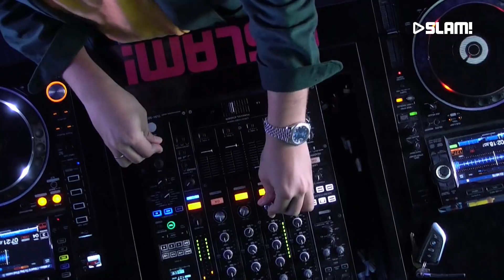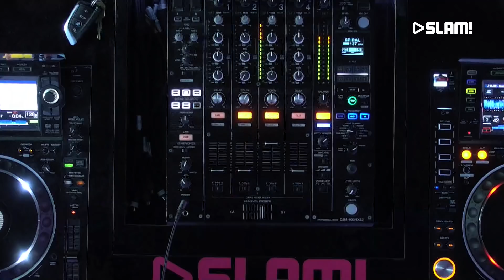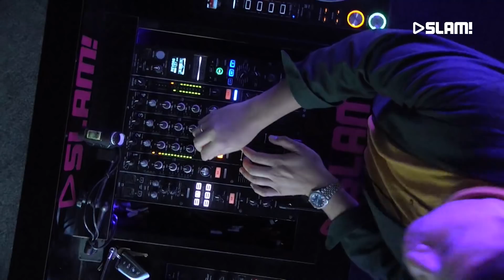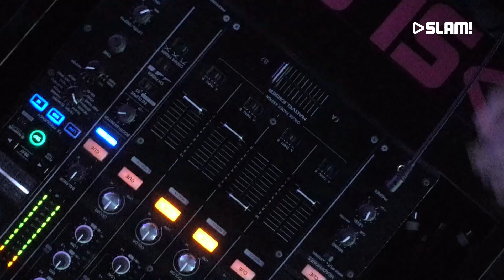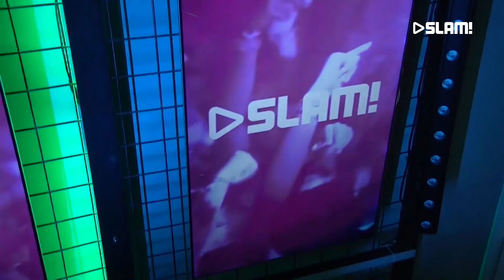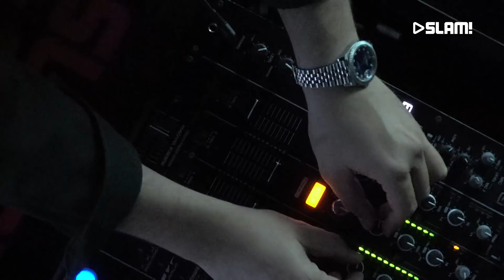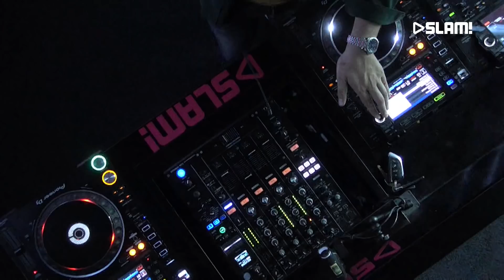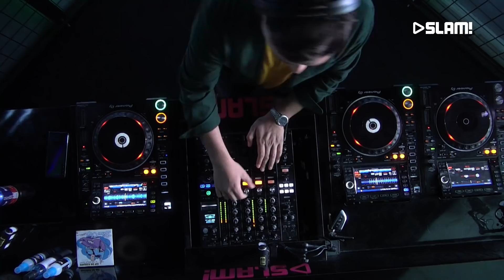Prunk x 18HRS (DJ-set) | SLAM!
SLAM! MixMarathon loves festivals! The dance industry is facing a though time so we support the cancelled ones. Prunk came to our studio to play an awesome set in the SLAM! DJ booth.

More of Prunk?

SLAM!